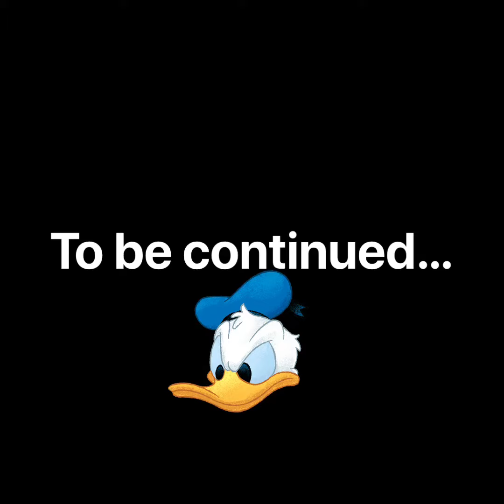Philadelphia Eagles defense is HANGRY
Week 12 giants at PHILLY